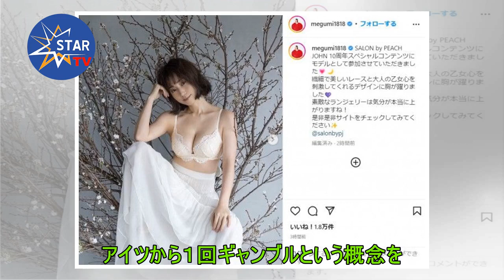霜降りせいや 粗品のギャンブル好きに困惑「競馬のニュースになりすぎてる」